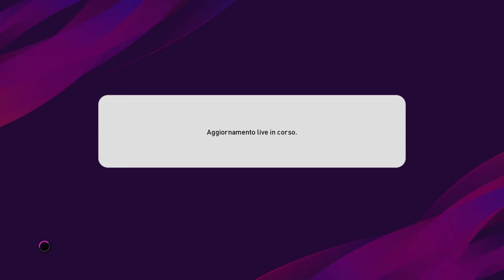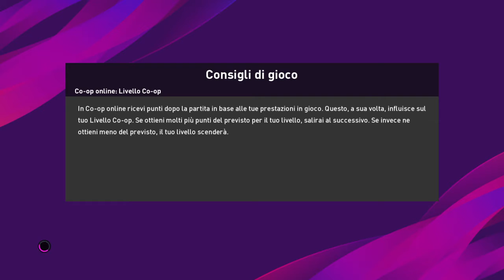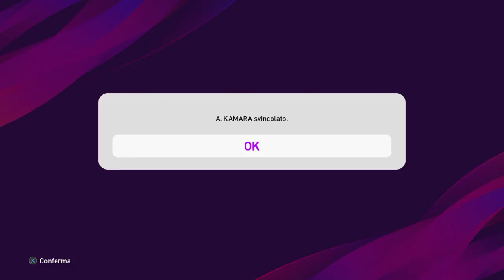eFootball PES 2020_20200309191359 partita+ spacchettamenti